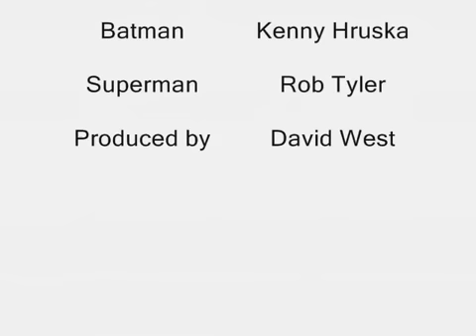Batman vs Superman yo mamma YouTube